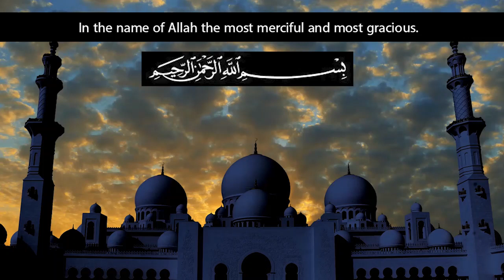Recitation of Surah An- Naas | English Translation